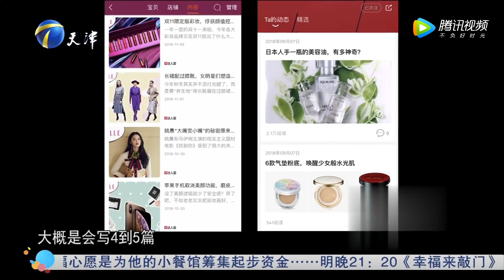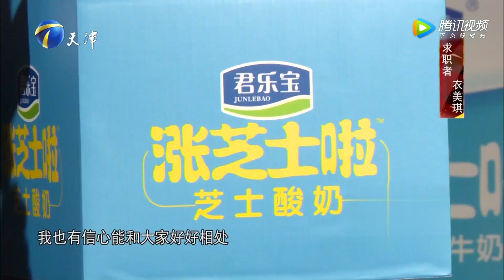東北女漢子現場連連獲贊，不愧是東北人